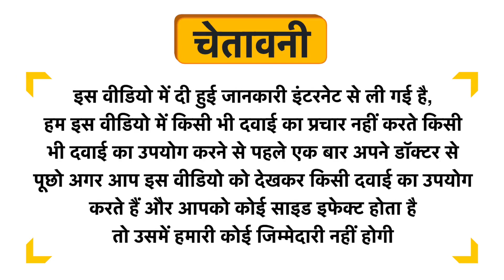Qualinut Gourmet Apple Cider Vinegar Uses in Hindi | Side Effects | Dose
Qualinut Gourmet Apple Cider Vinegar Uses in Hindi | Benefits | Side Effects | Dose